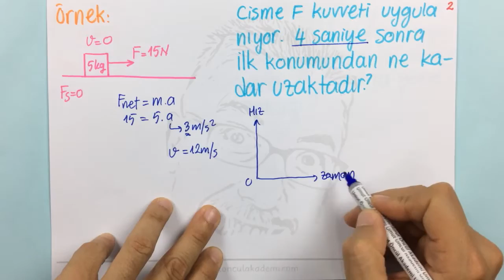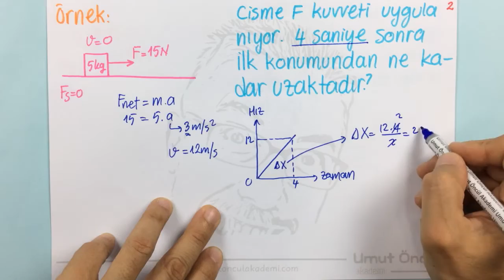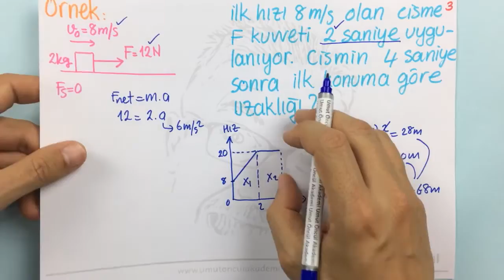Hareket ve Kuvvet #9 | Newtonun Hareket Yasaları | Temel Yasa | +PDF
PDF Hareket ve Kuvvet başlığına yer verilmiştir.